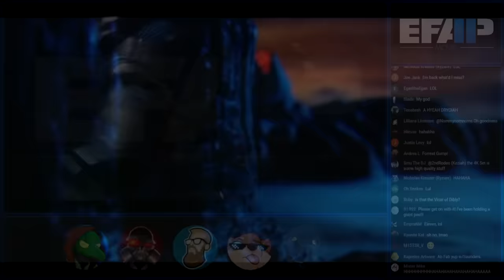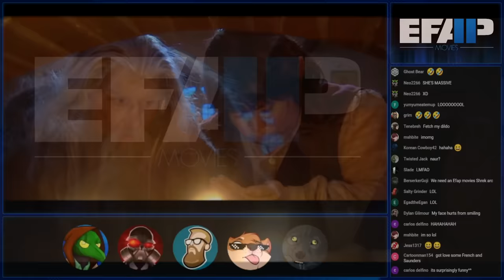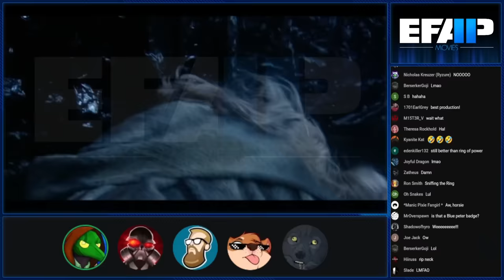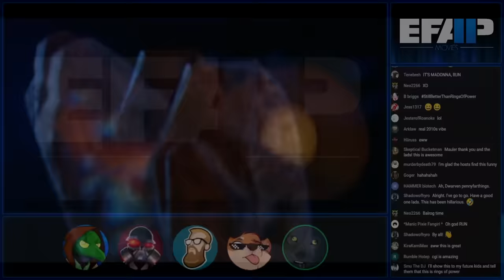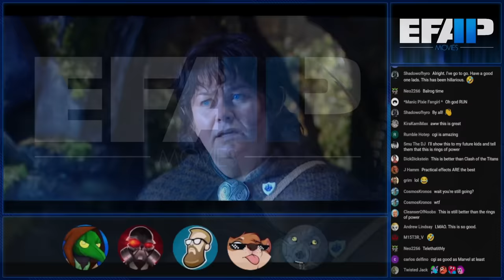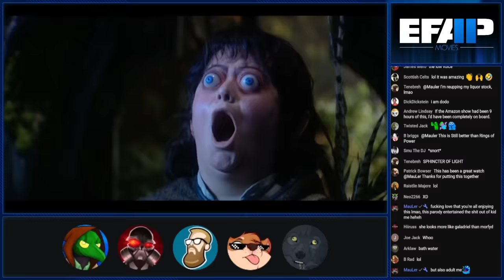EFAP Movies - Minis - A French and Saunders Parody of The Lord of the Rings